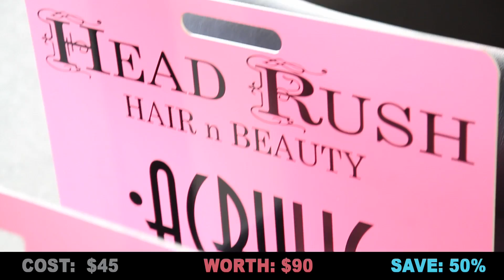Head Rush Hair and Beauty